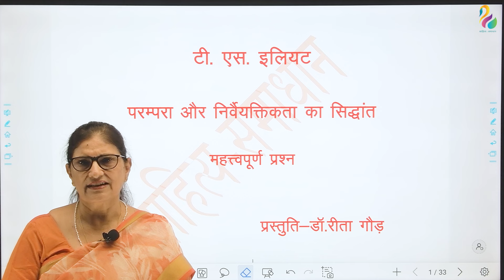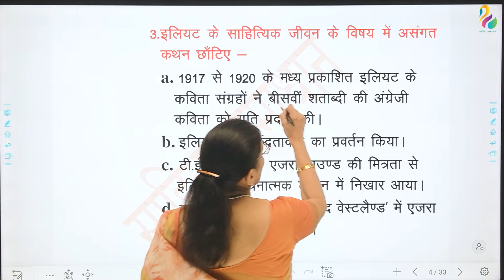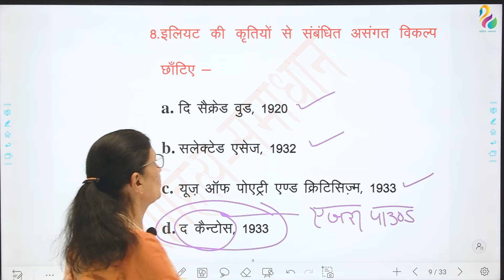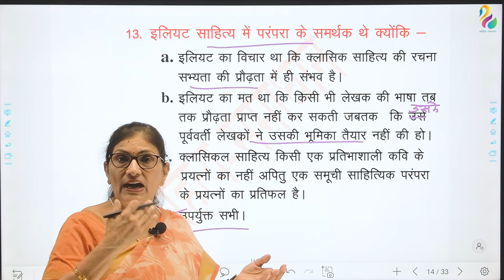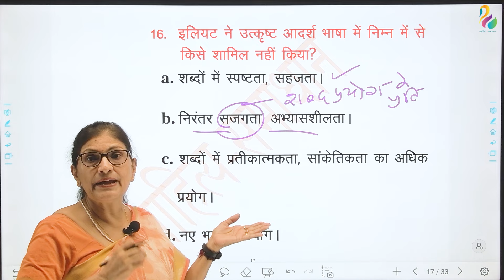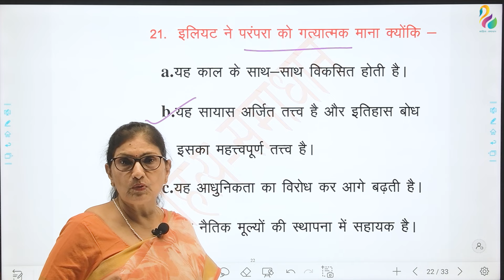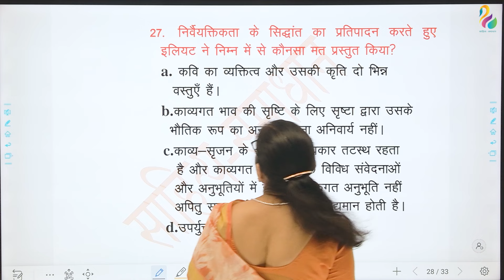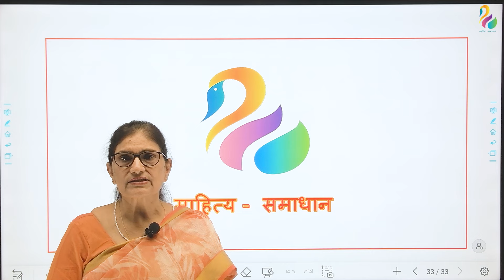परम्परा और निर्वैयक्तिकता का सिद्धांत - टी. एस. इलियट | महत्वपूर्ण प्रश्न | Dr. Reeta Gaur